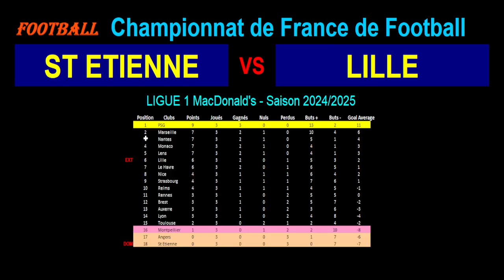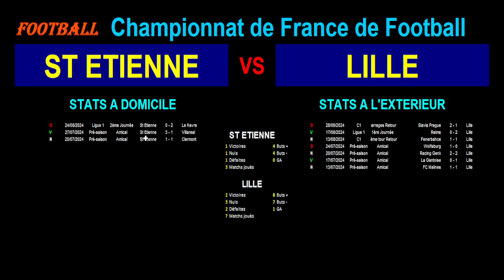ST ETIENNE - LILLE : 4ème journée de Ligue 1 - Stats, infos, pronos - Football saison 2024-2025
Je vous présente le match de football du 13/09/2024 et de la 4ème journée du championnat de France de Ligue 1 de 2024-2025 : Saint-Etienne contre Lille.